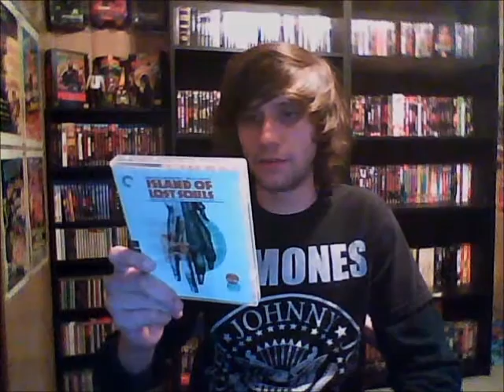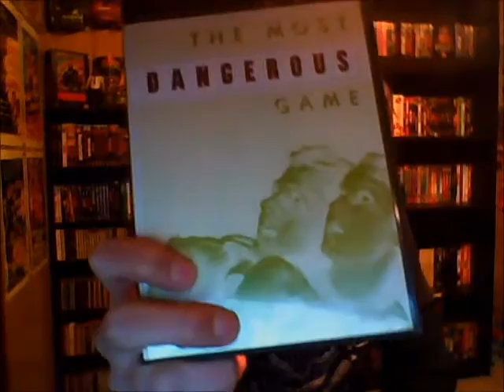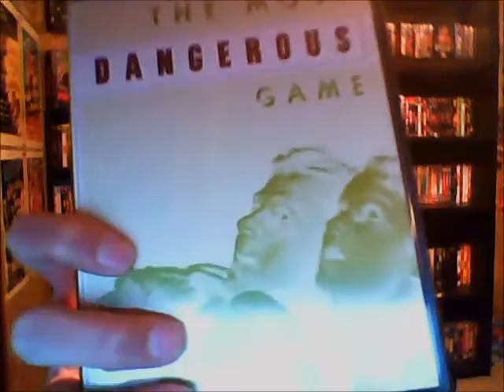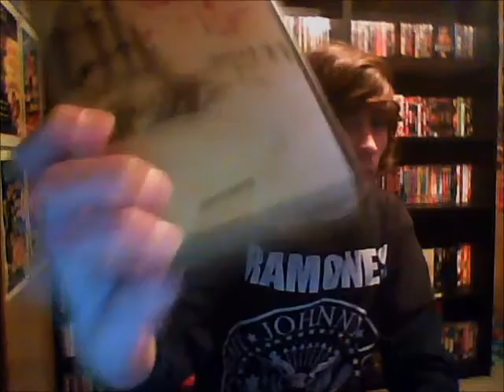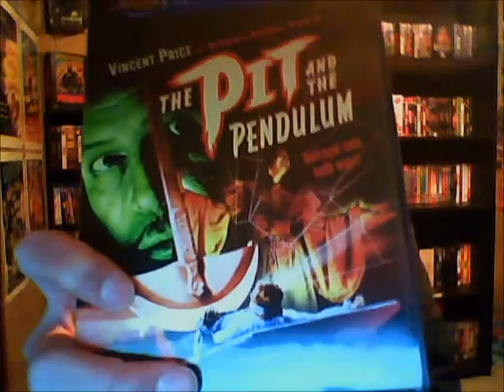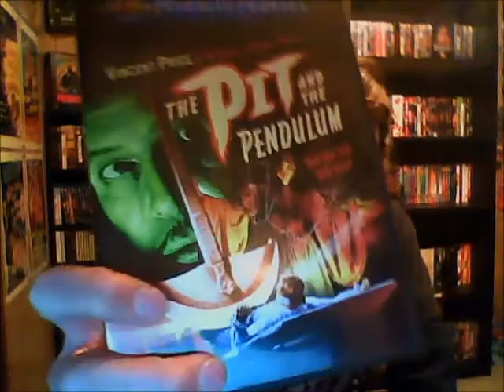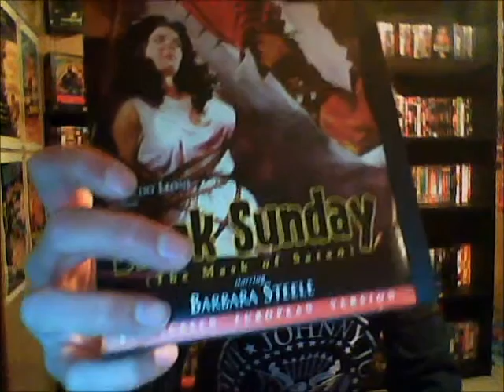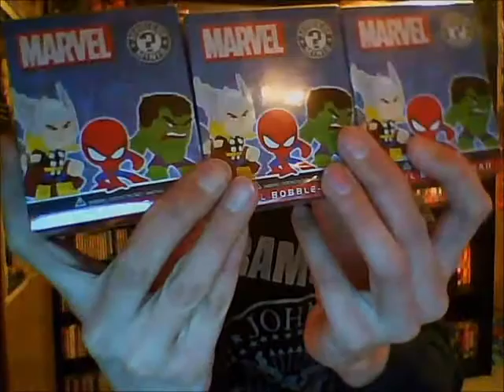Blu-ray & DVD Update (Criterion Collection, Classic Horror & More)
Me showing the new movies I added to my collection!!